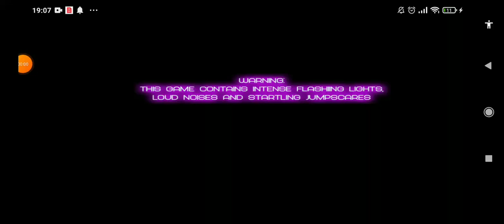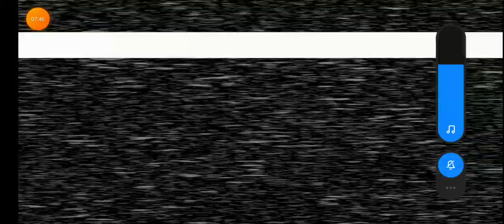Nightmare at Charles android 10/20 mode complete! + ending cutscene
M O R E   C H E E S E
seriously bro, no way it's that easy💀
I doubt it's possible without the cheesy strat tho